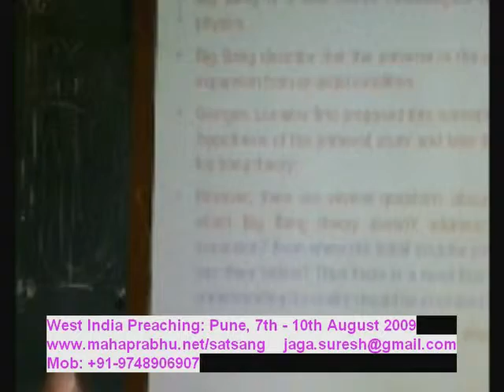West India Preaching - Anand, Bhavnagar, Mumbai and Pune 29th July - 11th August 2009 in the holy association of Sripad Bhakti Prapanna Tirtha Maharaj: Part - 6